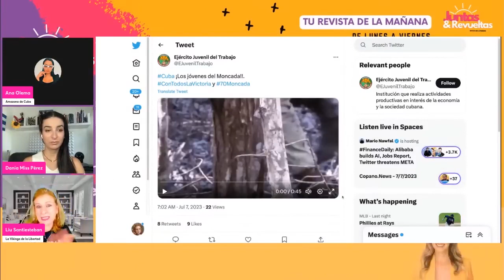En esta gente no existe la materia Gris // Llamada de Brian Infante a un represor.